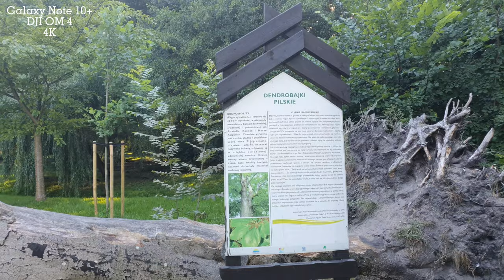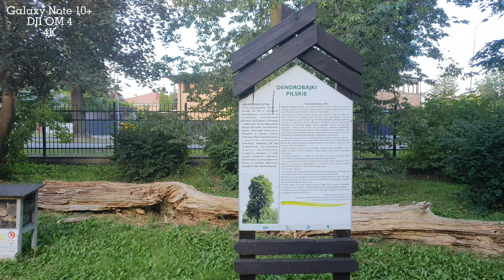Walk 4k in Piła (Poland) Park miejski im Stanisława Staszica w Pile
walking 4k in Piła (Poland) City Park  Stanisław Staszic in Piła